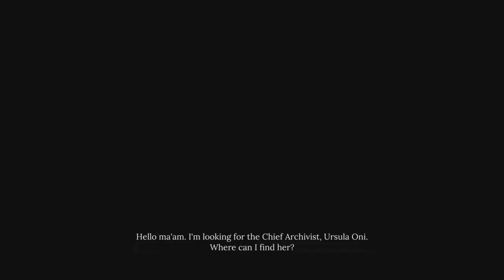Sherlock Holmes Chapter One: Mycroft's Pride DLC - Gone girl - all choices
Sherlock Holmes Chapter One: Microft's Pride DLC 3 sidequest case - Gone girl - accuse arrest or absolve.